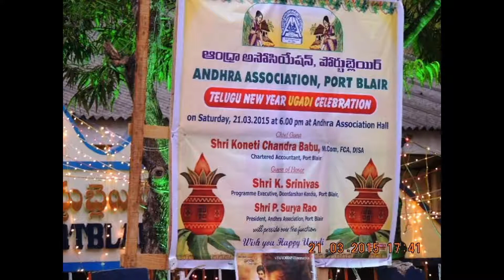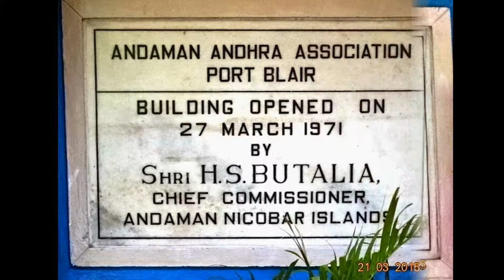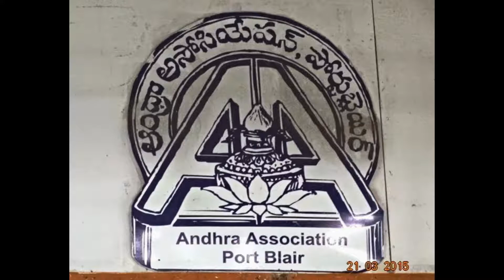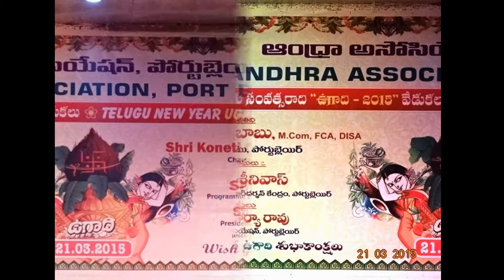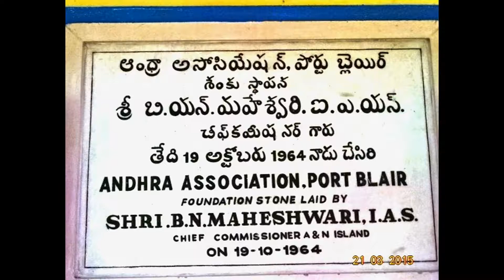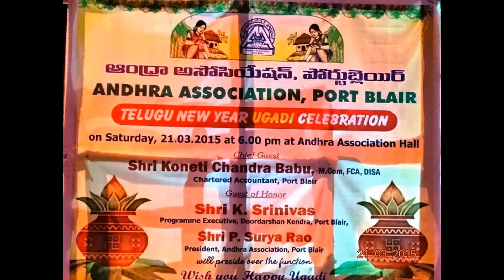SlideShow-UGADI@Andhra Association-ShriKonetiChandraBabu,CA ChiefGuest-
Shri. Koneti Chandra Babu, M.com., FCA, DISA, Charted Accountantant, Port Blair, Chief Guest, Shri.K.Srinivas, Programme Executive, Doordarshan Kendra, Port Blair as Guest of Honour, Shri. P.Aurya Rao, President Andra Association, Port Blair Presides Andhra Association celebrates UGADI – 2015 Telegu New Year - Thanking ALL !!! edweepNews, EdweepNews, edweep_i_newspaper -E DWEEP I NEWSPAPER - thanking ALL!!!